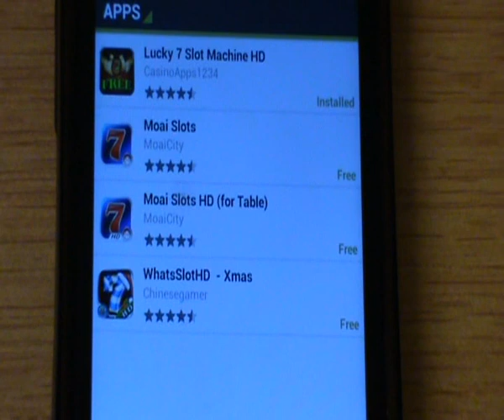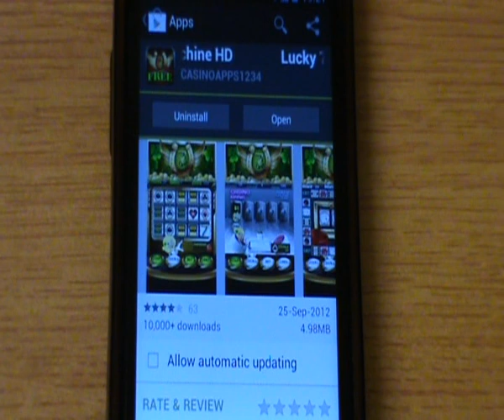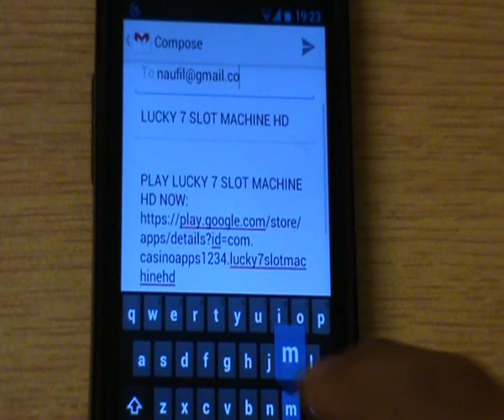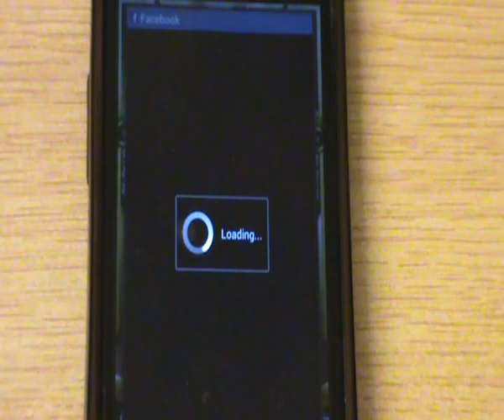Lucky 7 Slot Machine HD - Official Promotional Video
This video shows in great detail how to use the Lucky 7 Slot Machine HD slot machine game application for android phones and tablets.  Lucky 7 Slot Machine game is a classic slot machine with fun themed tiles and addictive fun.  This slot machine game is completely free and there are many fun features to keep you playing this game again and again.  If you like Slots and love the number 7, then Lucky 7 Slot Machine is the game for you!

This video demonstrates many features of gameplay, and details how to play Lucky 7 Slot Machine , the free Android app.

Like Lucky 7 Slot Machine HD? You can now follow and like the free android game on these other websites: